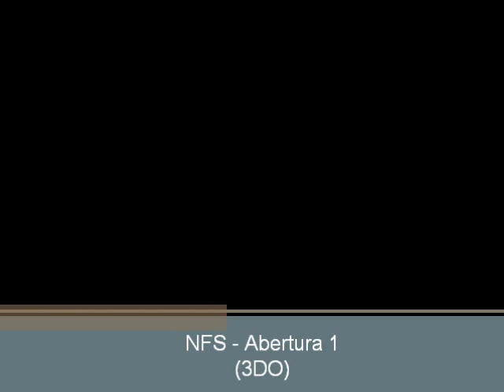Need for Speed (3DO) - Abertura 1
Abertura 1 do jogo Need for Speed para o 3DO